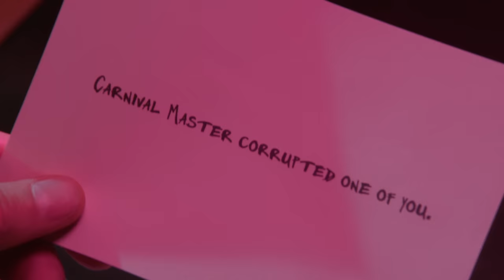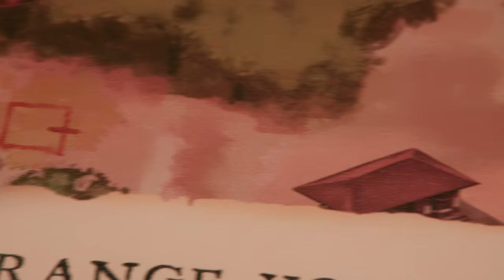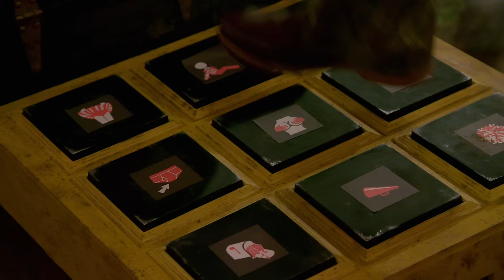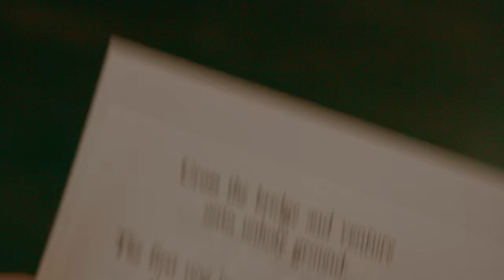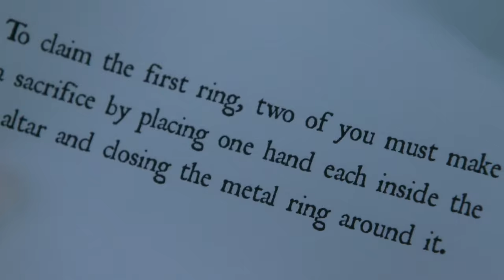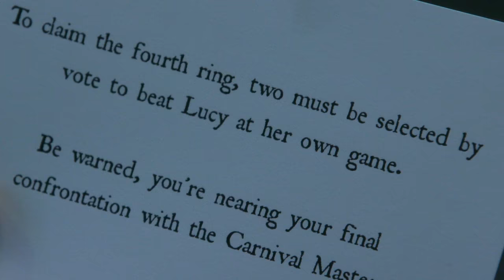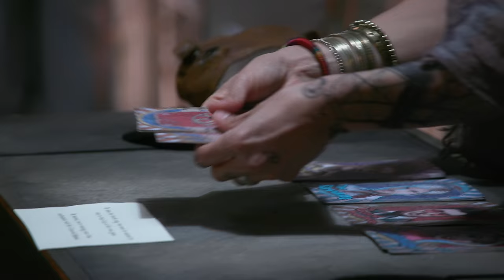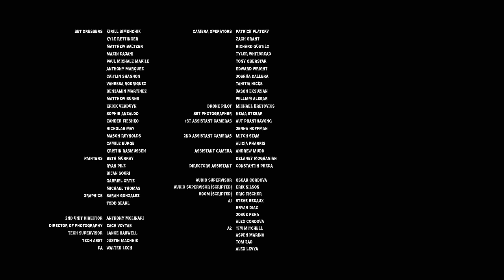Control Issues - Escape the Night S3 (Ep 9)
The Carnival Master’s daughter turns one YouTuber against the others. As friends fight friends, the daughter’s flesh-eating pet demon must be slain if the YouTubers want to cleanse the final artifact.

0:00 What Came Before…
2:25 Collared
5:45 The Crazy Cheerleader
8:14 The Mailbox
11:29 Rescuing Nikita
13:51 The Church
20:19 The Vote
22:18 The Final Challenge
26:15 The Final Ring